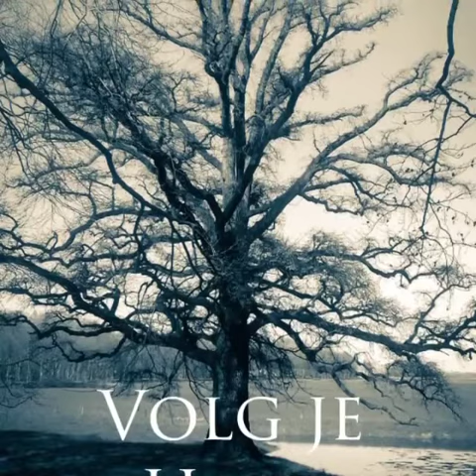Muziekclip van Marise en Stefan van Puur Natuur